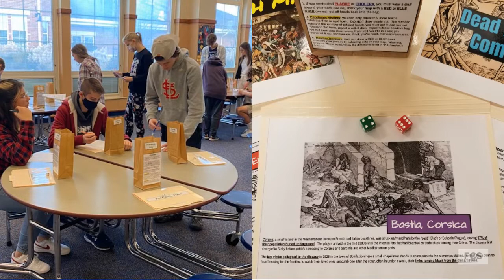The Franklin Minute